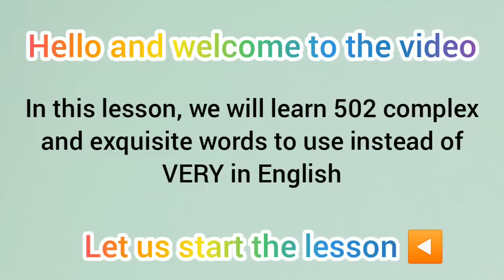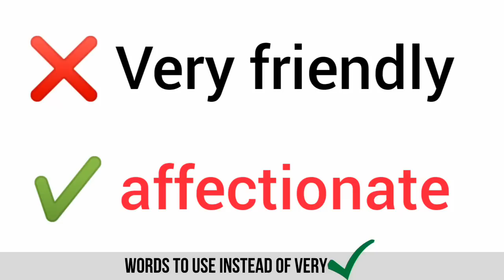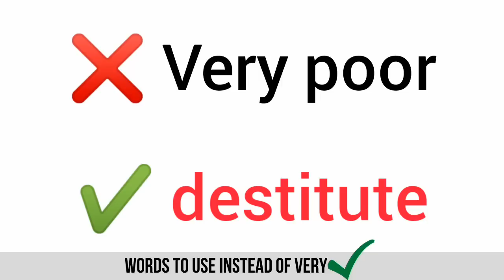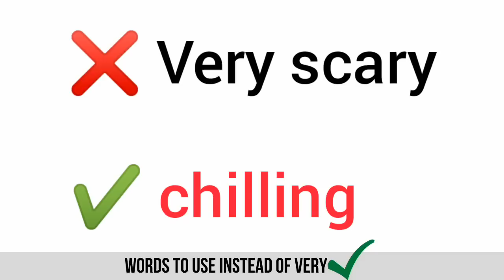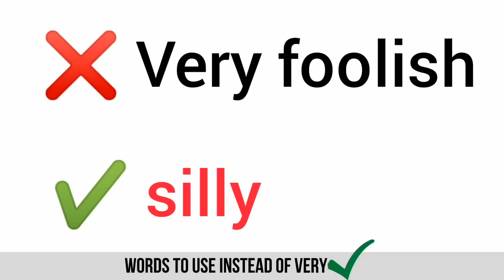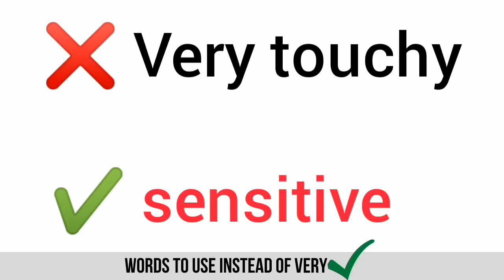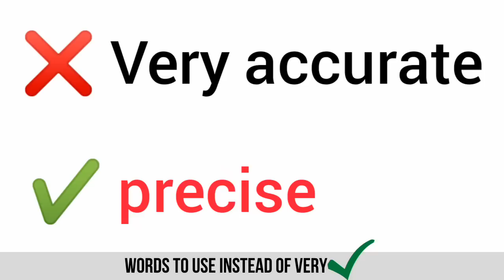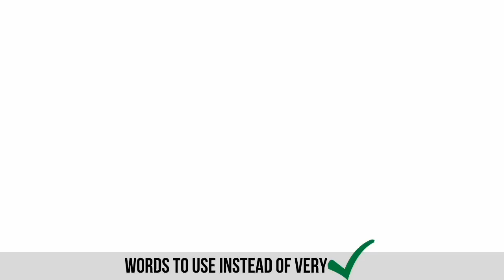Do not say VERY any longer! Use more Interesting and Simple Alternatives to Expand your Vocabulary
In this video you will learn 502 words you can use instead of VERY. These new words are more exquisite and interesting and will help expand your vocabulary as well as improve your pronunciation and speaking confidence in English.

The 502 words in this list will expose you to more interesting English vocabulary words and stop you from using VERY and overly simplified English words. Be rest assured that your pronunciation skills and vocabulary will improve after you participate in this lesson from the beginning to its end.